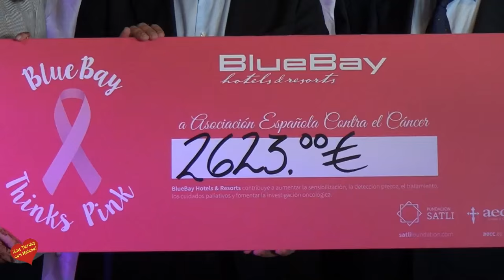Grupo BlueBay y la Fundación Satli entrega cheque a la AECC de Marbella